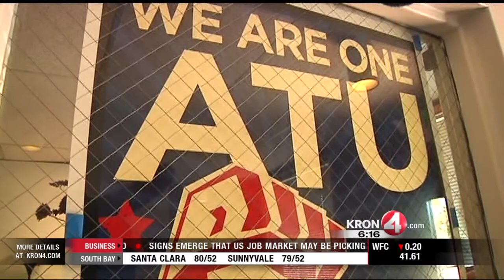Preparations Being Made for BART Strike